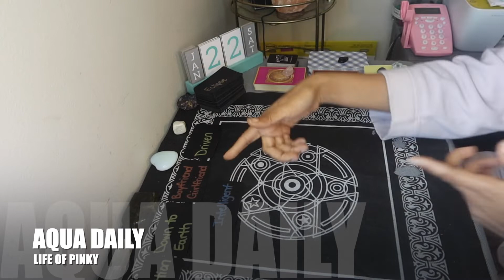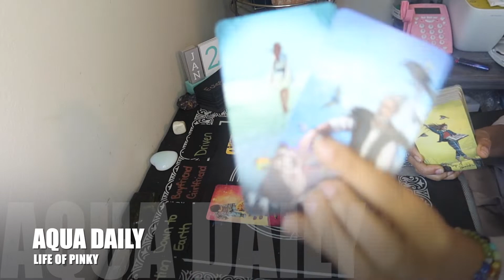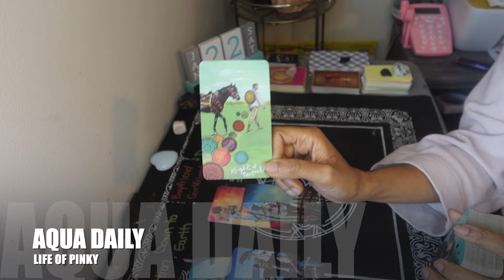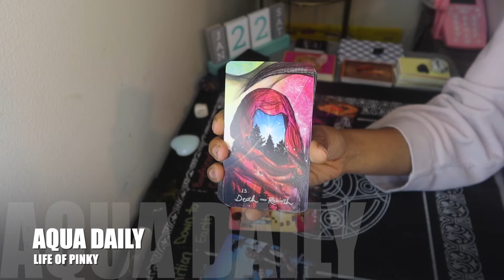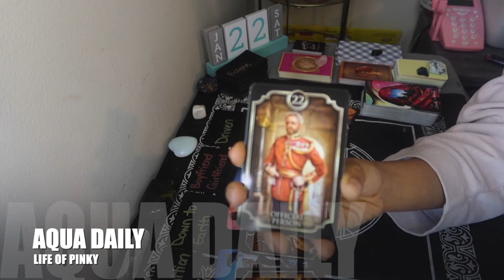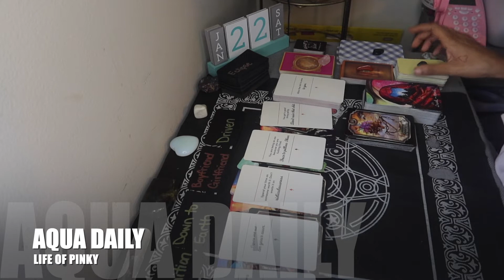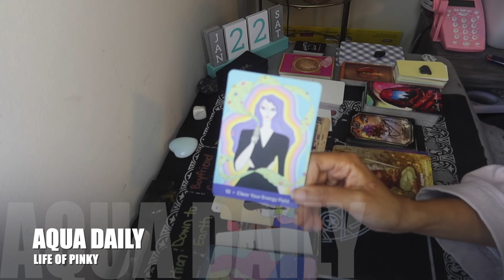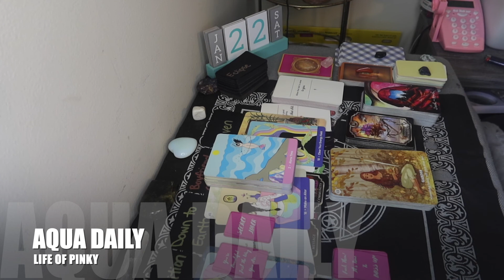AQUARIUS ♒️ | *SUDDEN WEALTH* 👀IT'S AQUA SEASON !!!! WHEN THE AQUAS ACT UP FA NO REASON !!!! 🔥🔥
Today's Video: AQUARIUS ♒️ | *SUDDEN WEALTH* 👀IT'S AQUA SEASON ! WHEN THE AQUAS ACT UP FA NO REASON ! 🔥🔥

HEY HEY HEY AQUA GANG !! MY APOLOGIES FOR THE LATE UPLOAD BUT BAAABBBYYYY I'VE BEEN TRYING SINCE SATURDAY TO GET IT UP FOR YALL !! LOL ANYWHO !! AS ALWAYS THIS IS A GENERAL READING SO TAKE WHAT RESONATES AND LEAVE WHAT DOESN'T!!! IT'S THE SUDDEN WEALTH AND UNEXPECTED INCOME FOR ME !!! OH YAALLLL RICH RICH HUH ?? LOL OK THEN !

ANNOUNCEMENTS !!